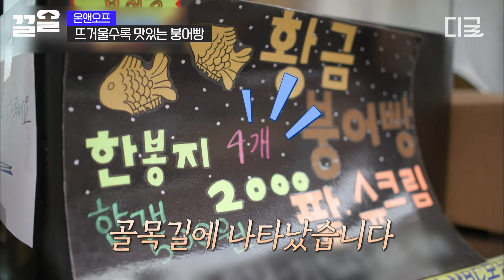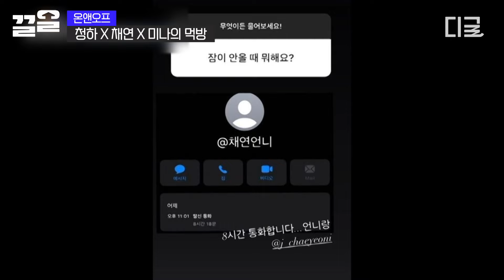[온앤오프] 한 번에 20마리 붕어빵을 FLEX 하는 사람이 있다?! 붕어빵 계의 큰 손ㄷㄷ 청하의 팥붕 사랑💗